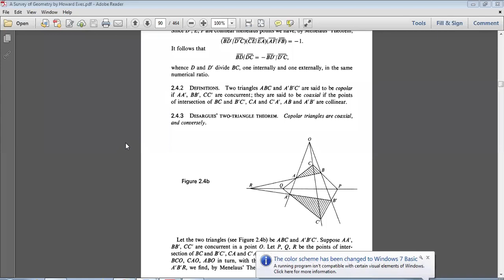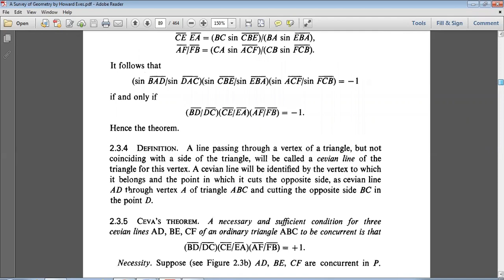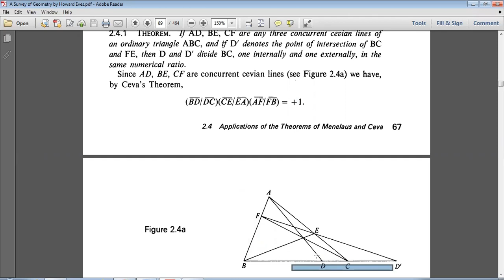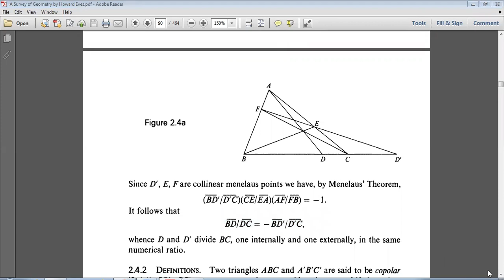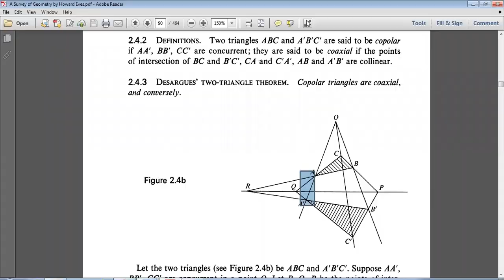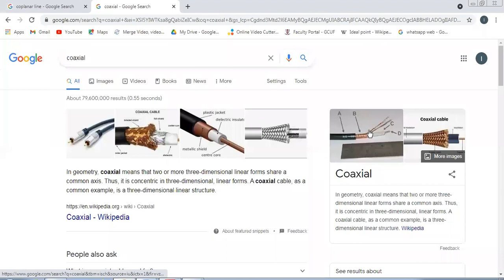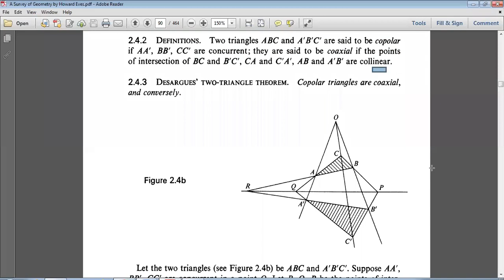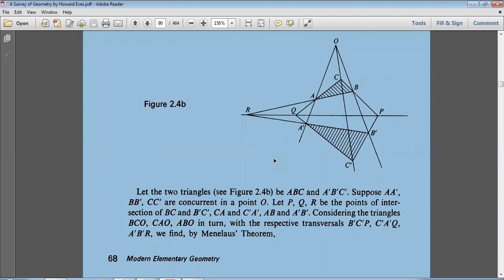AFFINE 1 Applications of Ceva and Menelaus Theorems